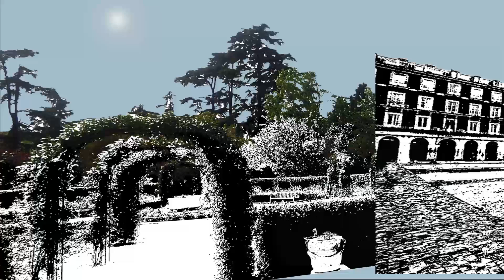Madrid et les pantomimes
Cette vidéo met en scène des pantomimes dans les rues de Madrid. Le film a été conçu à partir de la version de mon livre animé « Madrid et les pantomimes ». 2010.